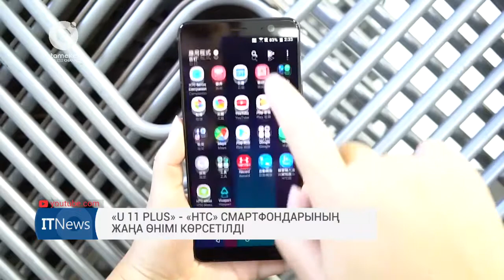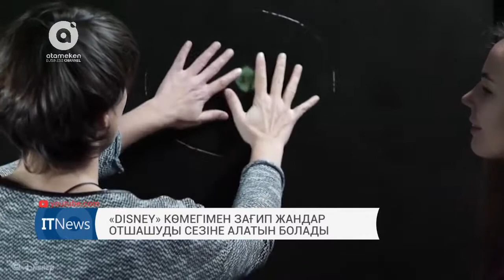IT News - 500 КГ салмақты қалай көтеруге болады? (08.11.2017)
Сондай-ақ, бағдарламада:
* «U 11 Plus» - «HTC» смартфондарының жаңа өнімі көрсетілді
* «Disney» көмегімен зағип жандар отшашуды сезіне алатын болды
* «Aibo» роботының жаңа нұсқасы таныстырылды
* Швециялық ұшақ жылдамдығы дыбыстан да тез
* «Apple» 46,7 млн «IPhone» сатып рекорд жаңартты
* «IPhone X» эмодзилары караокемен ән айтт
Шолушы: Жалгас Азганбаев